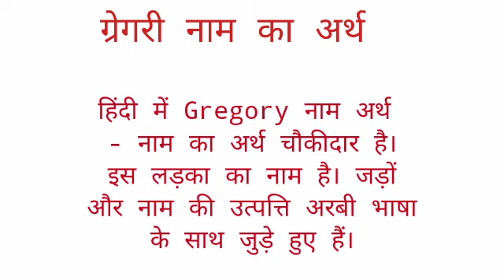Gregor name ka arth //Gregri name ka matalab //Gregri name ka ladka Kesa hota hai //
Gregri name ka arth
gregri name ka matalab
gregri name ka ladka Kesa hota hai I hope you enjoyed this video

hit likes.

lots of  ❤️